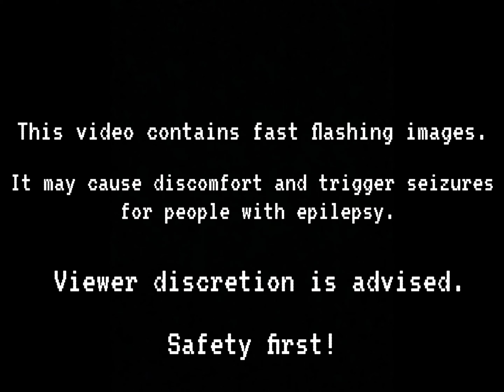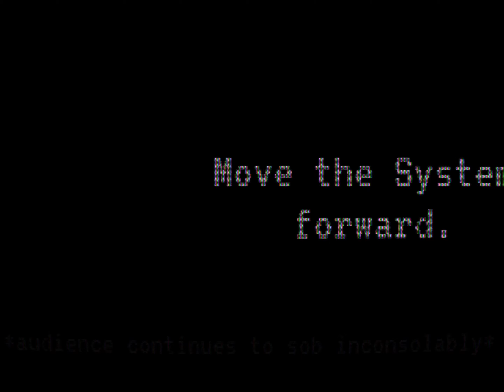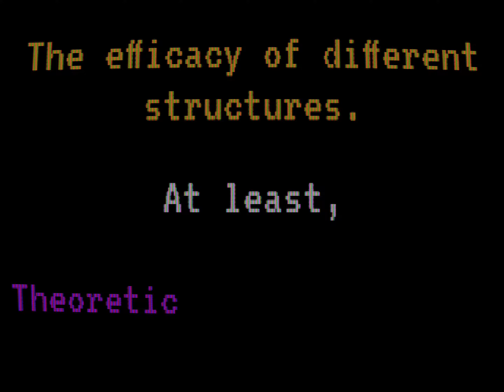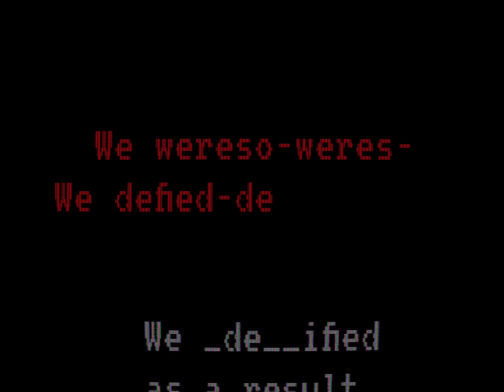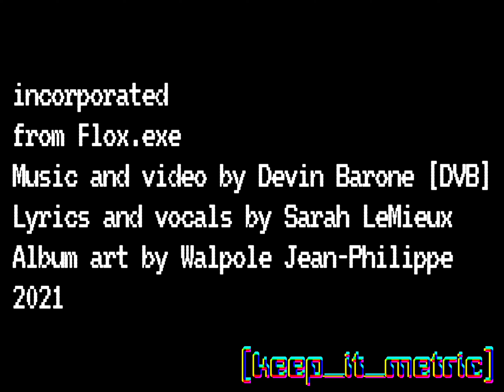[DVB] - incorporated [ft. Sarah LeMieux] (LYRIC MUSIC VIDEO)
capitalist jargon incarnate, inside a musical robot

incorporated [ft. Sarah LeMieux]
incorporated is a satirical glitch music track with elements of chiptune and EDM being used to critique and satirize the way we interact with capitalist systems as artists and people.

incorporated is from Flox.exe, a narrative album about finding meaning in the art you create through a broken music generating robot. It explores a variety of genres including glitch, chiptune, EDM, musicals and theater, ambient, spoken word, and various beat-based genres.

Album art by: Walpole Jean-Philippe